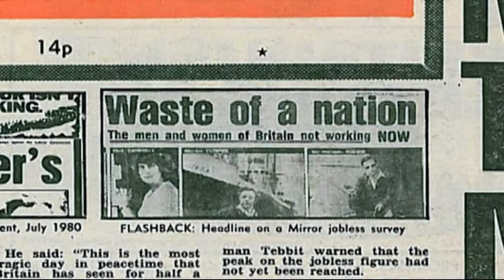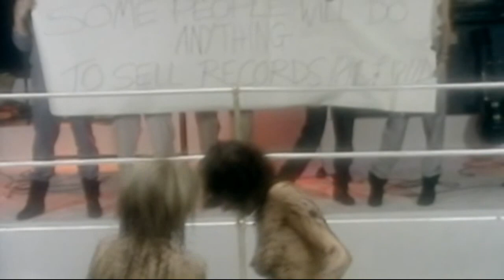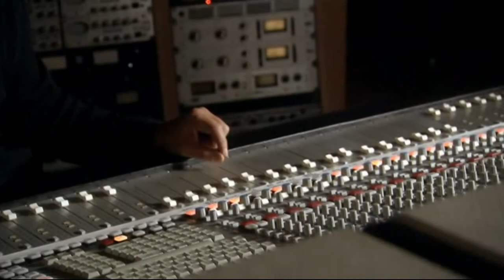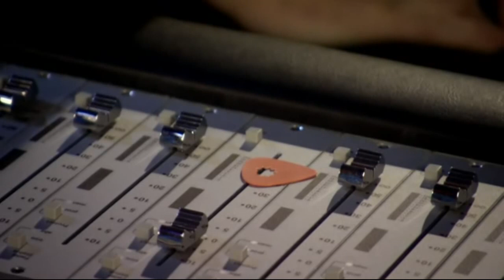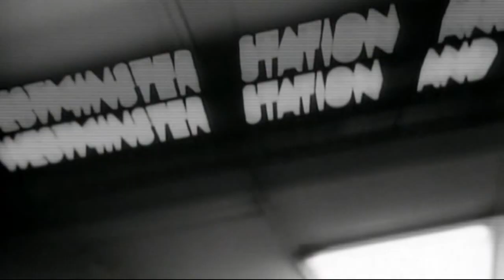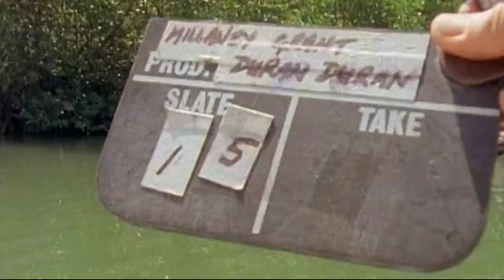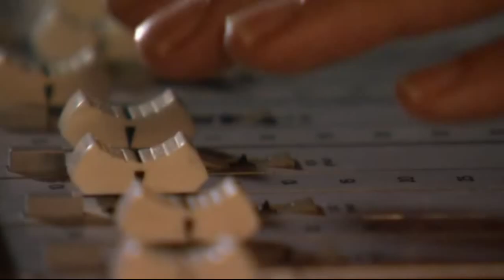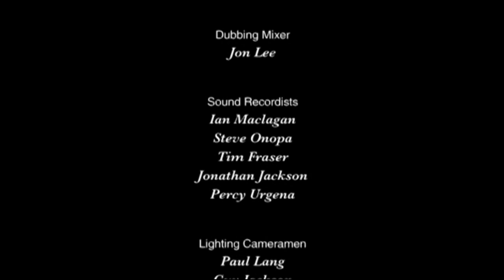Duran Duran | История записи альбома RIO | Документальный фильм | На русском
Duran Duran - Classic Albums. Rio.